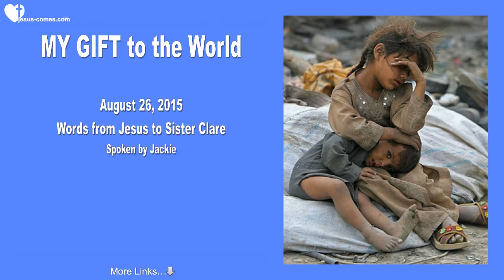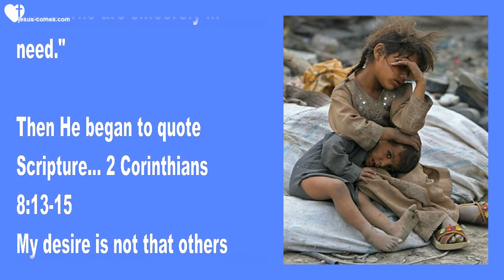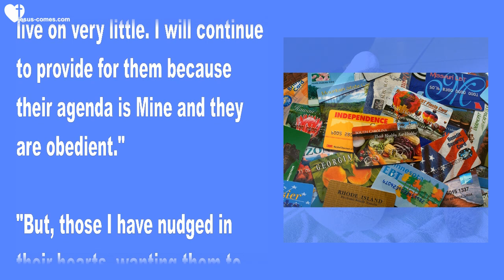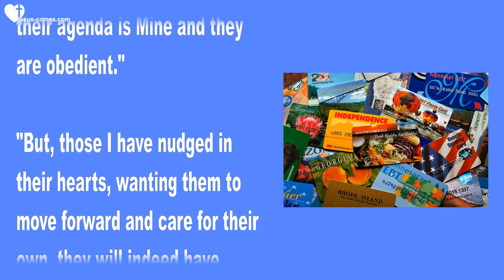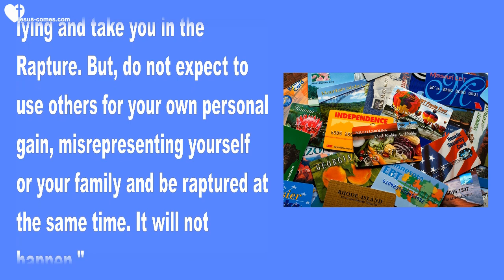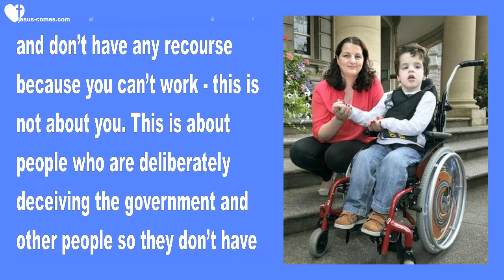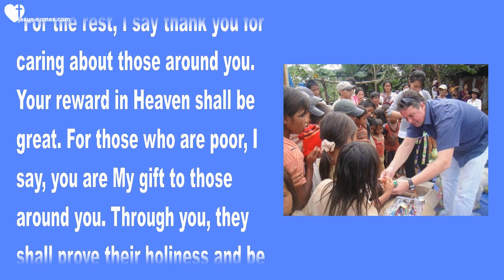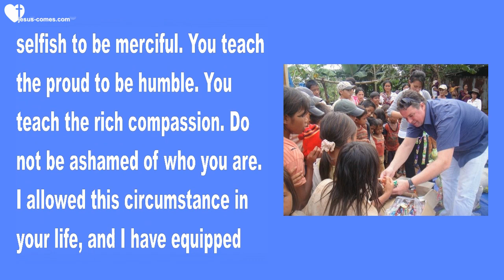The Poor are My Gift to the World & To Those abusing the System, I say... ❤️ Love Letter from Jesus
A Word to Those, who abuse the System & THE POOR are MY GIFT to the World

August 26, 2015 – Words from Jesus to Sister Clare

Jesus began... "My Love, I am very, very pleased that you are looking out for the poor and sick. These are trying times, but I am with each and every one that truly loves Me. Even those who abuse and reject Me, I still provide for, because I hurt for them when they are so desperate."

"In the times that are coming, I want you to pay particular attention to the helpless. There is more than enough to go around, and I will send more. But, wait on Me. Do not be moved by credible stories because indeed there are deceivers and I do not wish to support their manipulative lifestyles. Bu,t I will care for those who are sincerely in need."

Then He began to quote Scripture... 2 Corinthians 8:13-15
My desire is not that others might be relieved while you are hard pressed, but that there might be equality. At the present time your plenty will supply what they need, so that in turn their plenty will supply what you need. The goal is equality, as it is written... The one who gathered much did not have too much, and the one who gathered little did not have too little.

(Clare) And, at that point – I asked the Lord, what about the ones who are lazy and refuse to support themselves?

(Jesus) "I am working with them. I speak to their hearts. But, there will come a time for them when I will allow a disaster, only because they did not put forth the effort to care for themselves and their families. But, even when disaster strikes, I am still there."

"My servants have learned to live on very little. I will continue to provide for them because their agenda is Mine and they are obedient."

"But, those I have nudged in their hearts, wanting them to move forward and care for their own, they will indeed have difficult times ahead. Living off the government has put them at high risk. My children, those of you who are not disabled and sick, those of you who have been lying to the government and using the resources meant for the poor to support your own dishonest and lazy lifestyle, you will be left behind."

"I am asking you to repent now, before it is too late for you. You haven’t much time left, but if I see a sincere change in your lifestyle, I will forgive your sinful lying and take you in the Rapture. But, do not expect to use others for your own personal gain, misrepresenting yourself or your family and be raptured at the same time. It will not happen."

(Clare) Boy, when I heard the Lord say that, I thought about those of you who are going to freak out when they hear this. And, those of you who are scrupulous and prone to false guilt. And so, I said, ‘Lord, may I clarify this?’

(Jesus) "You may."

(Clare) Okay guys, the Lord is not talking about you who are legitimately sick or have disabled children, and truly you can’t work. He is talking about those who use the system to accumulate wealth and deceive the government about their needs so they can have more than their share. Most of you have already chosen honesty in your lives, please don’t worry, this is not about you.